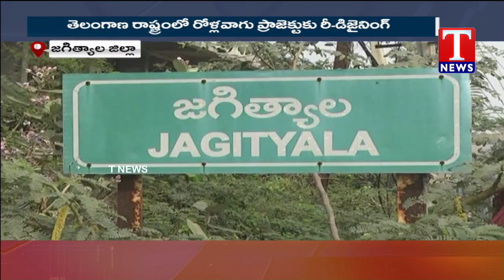Rolla Vagu Project | Jagtial District | వ‌డి వ‌డిగా రోళ్ల‌వాగు.. | T News Special Report - Exclusive